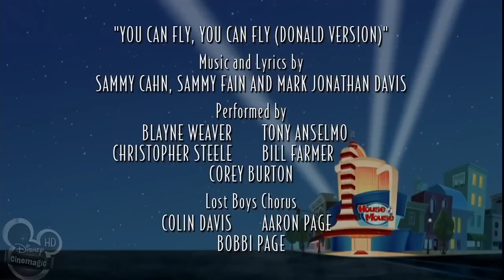22 maggio 2024(46) house of mouse donald wants to fly